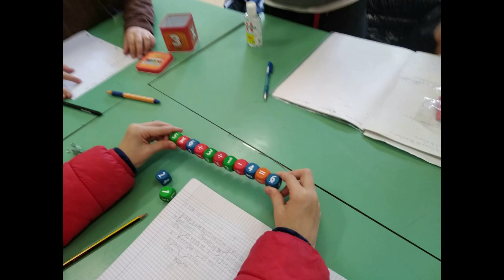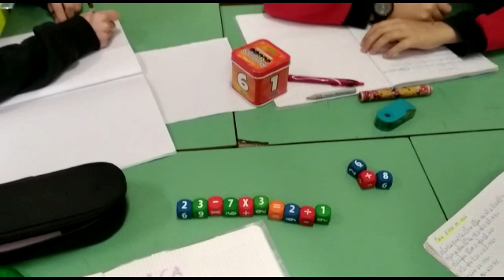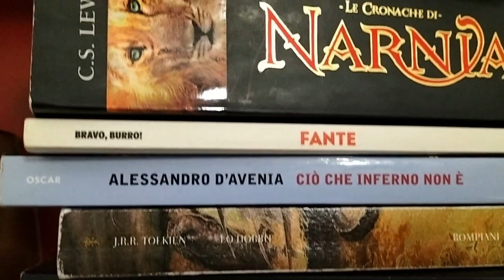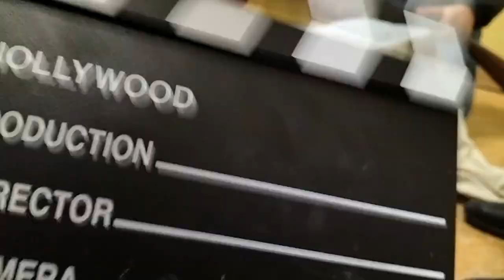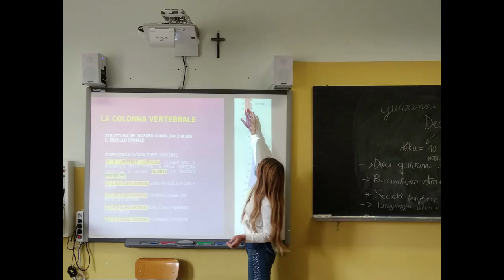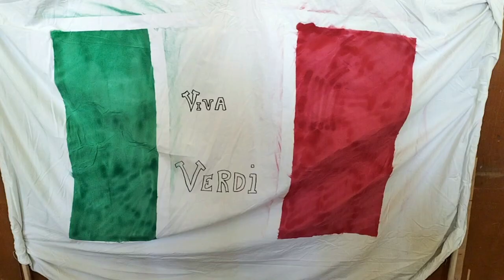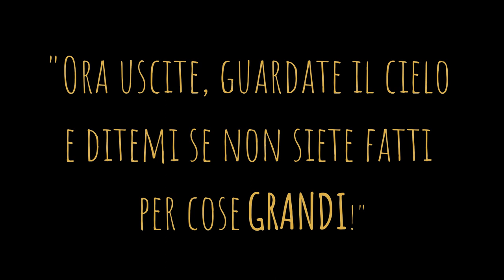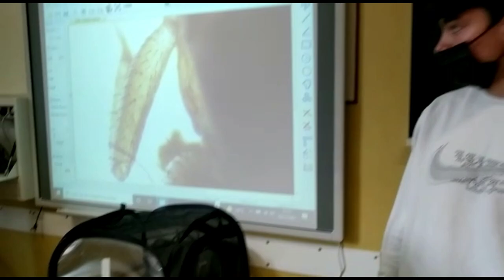Open Day 2021 - Scuola Secondaria di I Grado Giulia Falletti di Barolo - 04/12/2021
"Guarda, a tutt'occhi guarda! "(Jules Verne)